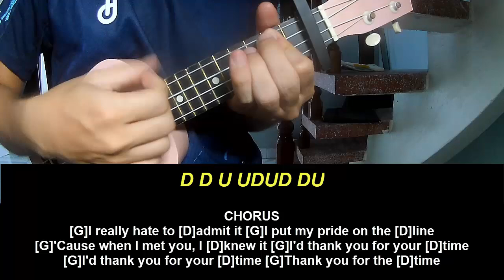Play Ukulele Along Clairo Thank You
Today, I will share with you Play Ukulele Along Clairo Thank You